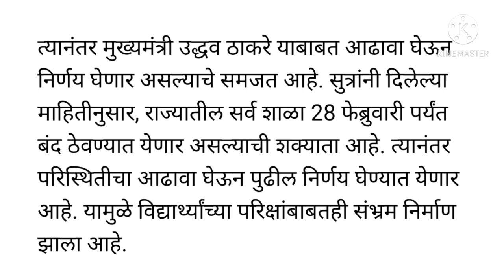मोठी बातमी/राज्यातील सर्व शाळा बंद/मुख्यमंत्र्यांचे आदेश/कडक लॉकडाऊन ची घोषणा/या तारखेपर्यंत बंदच